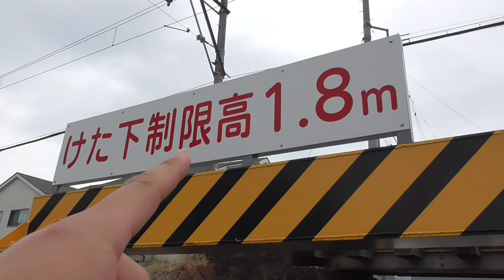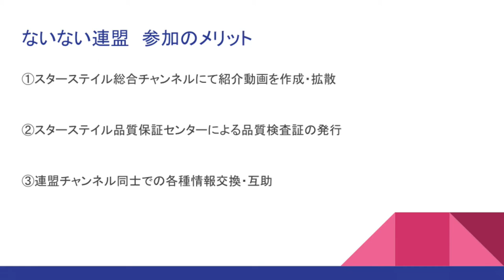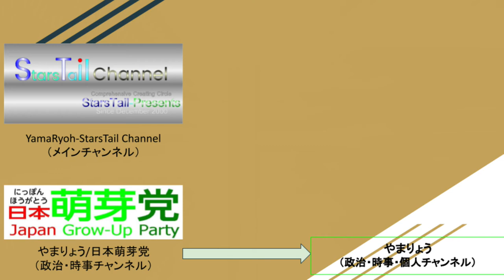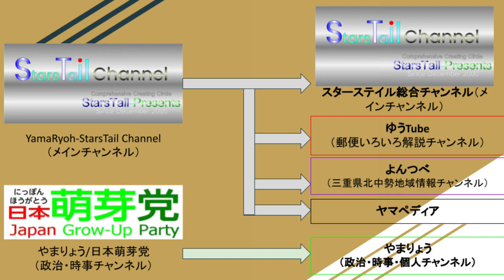StarsTail Presents WebRadio program”ステらじ”第15回20210519「ないない連盟始動の話」